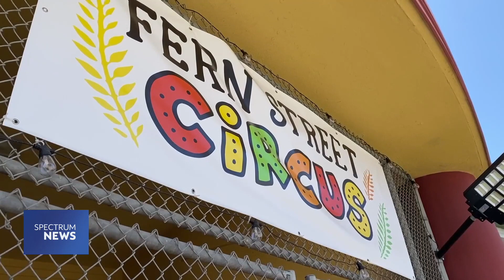Spectrum News1 - Report on Fern Street Circus (4-10-24)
Focus on show creator/clown Catalina Paz and tightwire walker Ana Sarai Nava. Filmed at Fern Street Circus Community Central and Teralta Park in City Heights, San Diego.